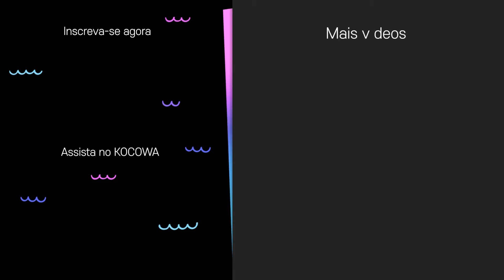"Raise Your Voice" por F-Killer (Gummy, Jong Kook, Haha) [Running Man Ep 469]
💌SOBRE O RUNNING MAN

Running Man é um reality show de variedades estrelado por Yu Jae Seok, Kim Jong Kook, Haha, Jee Seok Jin, Song Ji Hyo, Lee Kwang Soo, Jeon So Min e Yang Se Chan. Em cada episódio, eles devem completar missões em vários lugares para ganhar a corrida. Cada missão é repleta de ação e cenas hilariantes em que cada membro tenta vencer usando manhas de jogador. Cada semana é repleta de diversão, que inclui confiança e traição, competições de conhecimento e habilidades, força física e castigos chocantes. Às vezes, os membros do Running Man trabalham em equipe e cooperam em prol de um objetivo comum. Outras vezes, eles se traem durante as missões para ficarem com toda a glória para si mesmos. Você chorará de tanto rir com as palhaçadas e loucuras de Running Man.

GÊNERO: Variedades
LEGENDAS: português, inglês, espanhol
PAÍS: Coreia do Sul
ELENCO PRINCIPAL: Yu Jae Seok, Ji Seok Jin, Kim Jong Kook, Ha Ha, Song Ji Hyo, Yang Se Chan, Jeon So Min